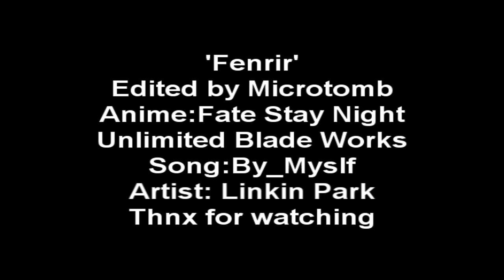|FENRIR| Fate Stay Night Re-Animation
Well I didn't game today, just sorta got home and sat round doing nothing, then I saw someone had posted a reanimation mep, clickd on it, heard this song and my dick got really REALLY HARD! So naturally I edited, took 4 hours, couldnt edit the build up so well but I think it came out well in the end.

Oh and for those wondering why when they search up the song and it sounds shitter than this version it's bcos I, for the lack of a better word, 'remixd' it a bit myself.